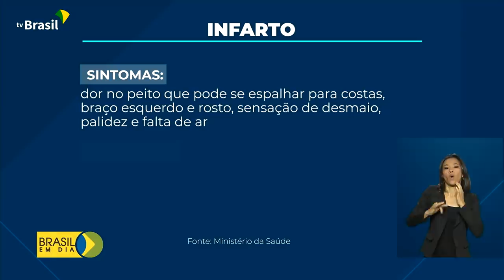Brasil em Dia - 08 de dezembro de 2021